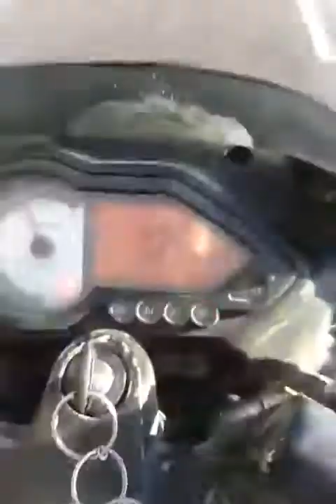Top speed pulsar 180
Kullu to mandi traffic